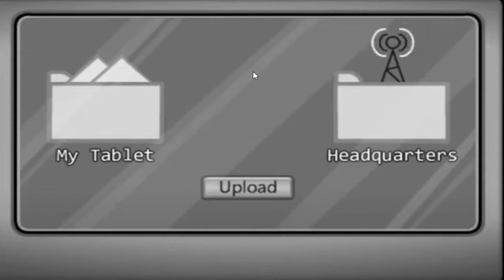among us upload